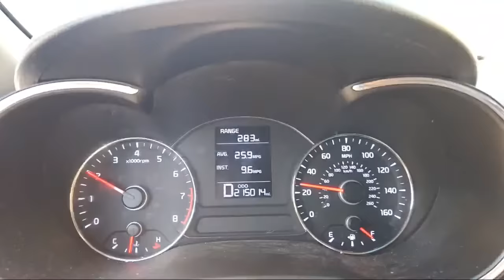SPPD At It Again Tried Ticketing Me For Personalized Plates